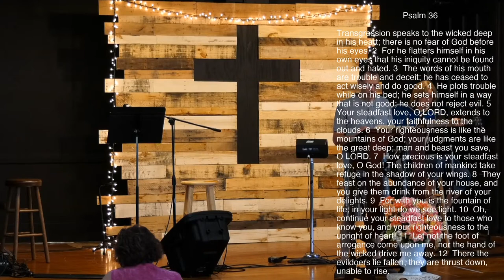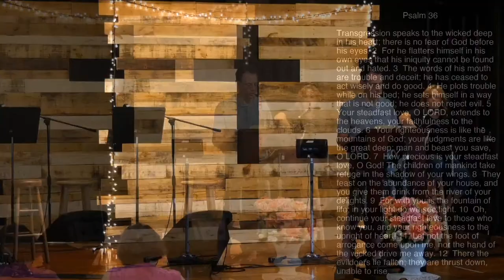A Familiar Face